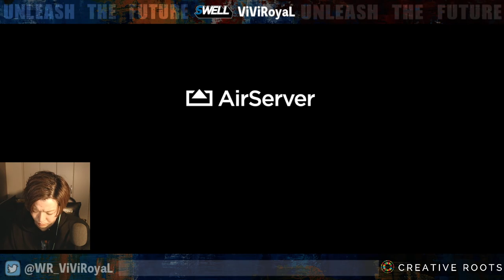【顔出し】僕にオフラインであったときはラスカル投げつけてください【League of Legends 】【Wild Rift】【ワイリフ】【ワイルドリフト】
【動画概要】
TF・ヴェイン・ケイトリン・MFつかってます

大学1年生くらいからデフォルメされたラスカルのスタンプが可愛いなってなってからずっと好きです。なんかこう自分の中でこの分野の1番とか決めるのが割と苦手で、一番好きな映画はとか1番好きな食べ物はとか聞かれてもぱっと出せないんですよね。
そもそも複数個存在する＋その評価をすることによって自分の評価に繋がるような気がしてきて、単純に1番好なものはこれ！というのがなかなか無いんですけど、好きなキャラクターは？と聞かれたらラスカルってすぐ答えれるんですよね。
不思議ですね。ラスカルのグッツとかにもう10万弱くらいかかってるかも知れませんw

あれですかね。コダックも好きなのでなんか黄色くて丸々しててアホっぽいやつが自分に刺さるんすかねw

【欲しいもの】

SWELL Official Store powered by BASE